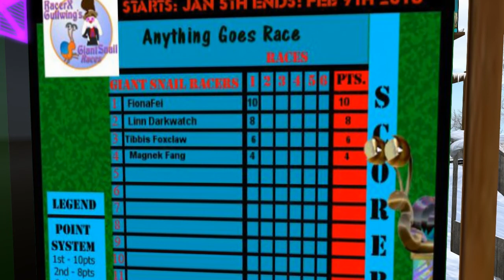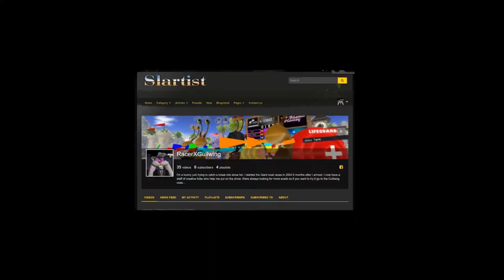anything goes Race 2018 01 19 Oz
Today's Anything Goes Race  was down the Yellow brick road.

and todays racers were

Wilmur Ogleby (wilmur)
Linn Darkwatch
FionaFei